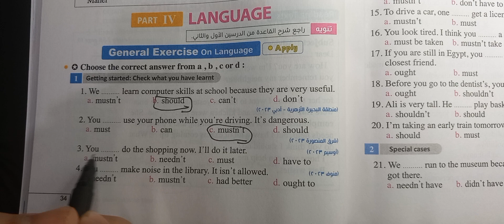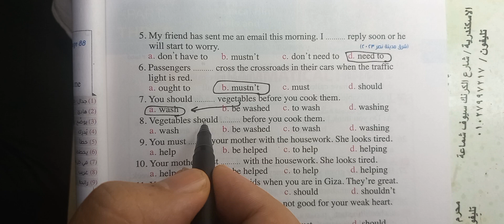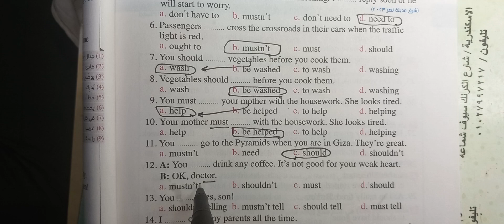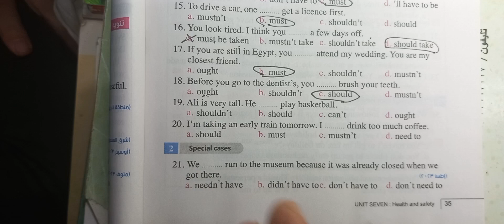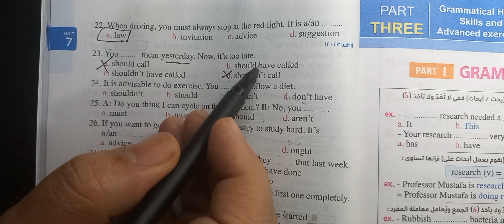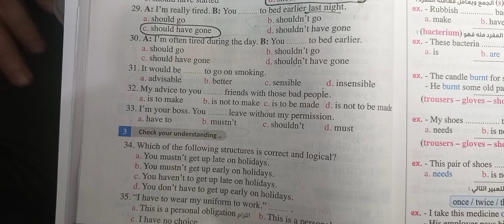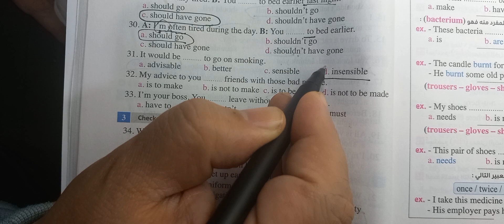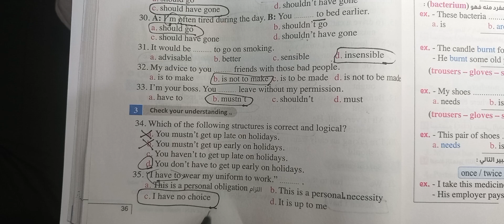حل كتاب المعاصر الصف الأول الثانوي 2024 ترم ثاني / unit 7/ الدرس 3&4/ grammar